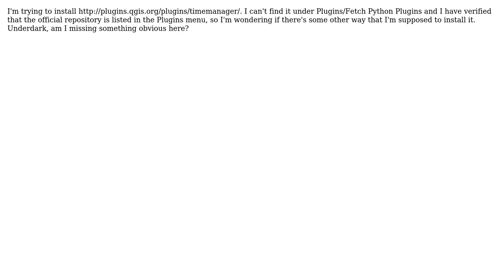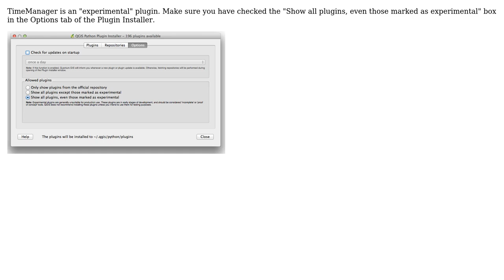GIS: How to install TimeManager for QGIS?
With thanks & praise to God, and with thanks to the many people who have made this project possible! | Content (except music & images) licensed under CC BY-SA | Music | Images & others | With thanks to user underdark user Stevetech user gsherman user Gregory and the Stack Exchange Network Trademarks are property of their respective owners. You are responsible for your own actions.